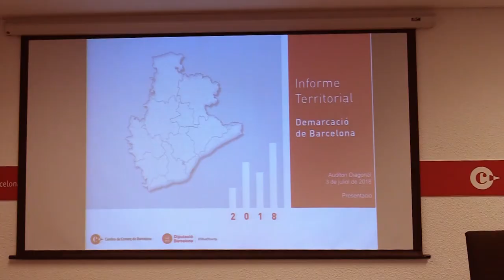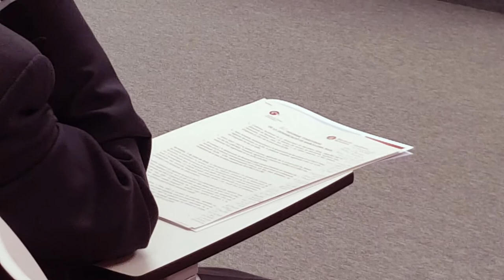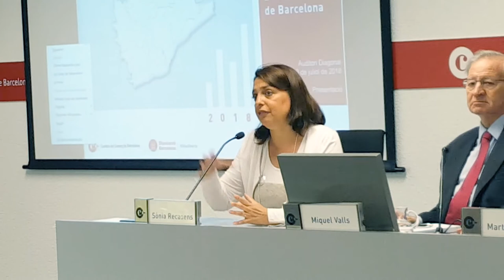Presentació de l’Informe Territorial de la demarcació de Barcelona 2018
La diputada de Promoció Econòmica i Ocupació de la Diputació de Barcelona, Sònia Recasens, el president de la Cambra de Comerç de Barcelona, Miquel Valls, i el catedràtic d’Economia de la Universitat de Barcelona, Martí Parellada han presentat  l’Informe Territorial de la demarcació de Barcelona 2018, una eina d’informació econòmica local que ofereix una visió àmplia de l’evolució i de l’estructura econòmica de la demarcació de Barcelona i de les seves 12 comarques.

L’Informe inclou quatre monogràfics: “Enquesta d'hàbits de consum i compra a la demarcació de Barcelona”, “Especialització turística comarcal des del punt de vista de l’ocupació”, “Quines han estat les principals activitats que han generat contractació indefinida a la demarcació en els darrers anys?” i “Els ciutadans i l’economia circular”.